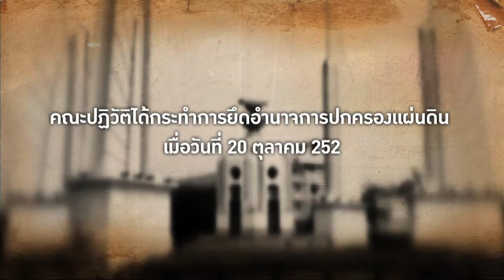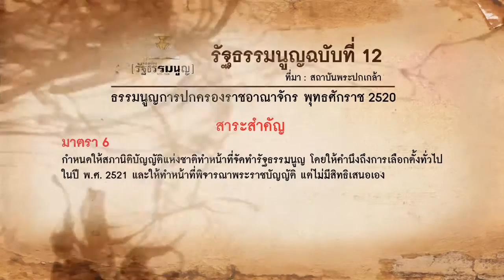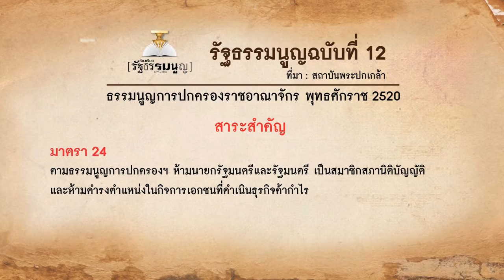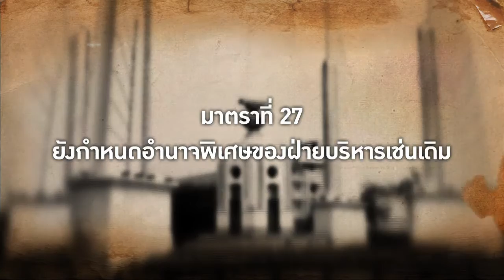ห้องเรียนรัฐธรรมนูญ ฉบับที่ 12 : รัฐธรรมนูญ 2520 คือความล้มเหลวของเผด็จการเต็มใบ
รัฐธรรมนูญฉบับปี 2520 ผลงานจากความล้มเหลวที่พยายามสถาปนาระบอบเผด็จการเต็มใบ จากแผนอยู่ยาว 12 ปี ถูกรัฐประหารให้เลือกตั้งภายในปี 2521